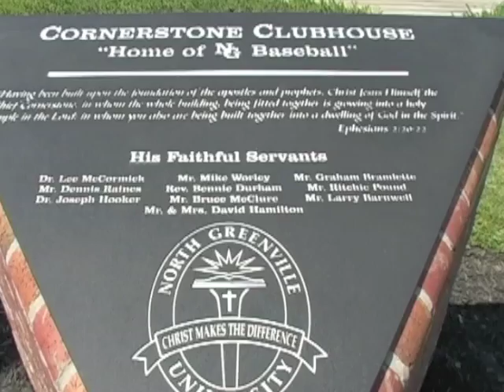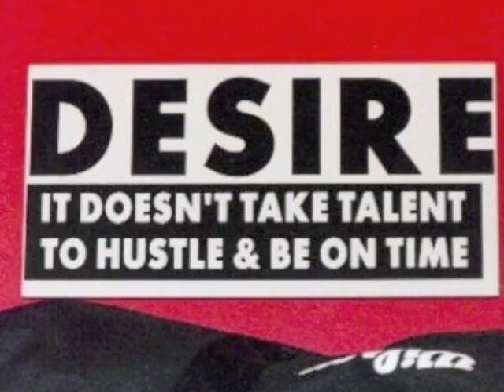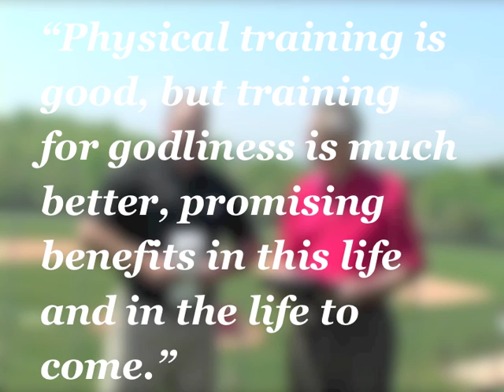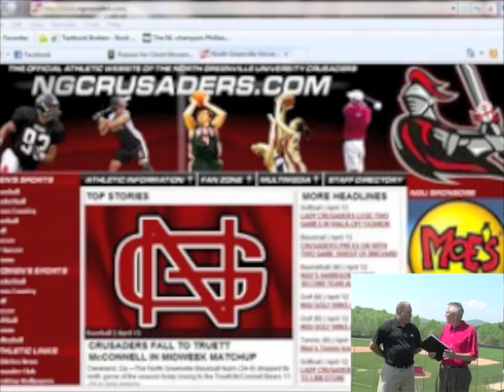The Travis Henson Show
Watch it RIGHT NOW!!! The new athletic show with the head baseball coach of North Greenville University and his thoughts about the last upcoming baseball games in 2010 baseball season.